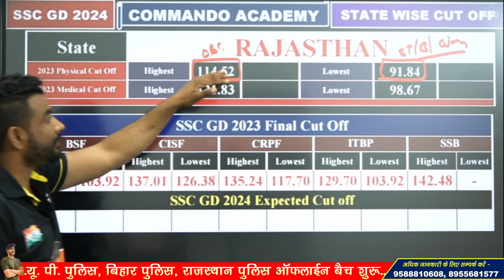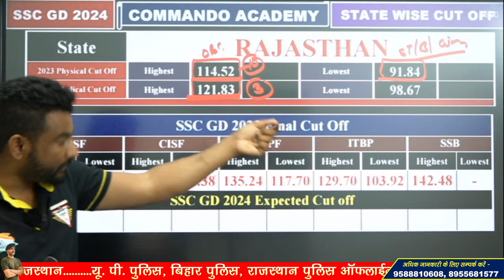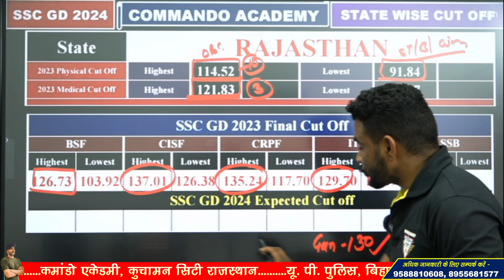SSC GD expected cut off 2024 | पुरानी CUT-OFF पर आधारित | SSC GD safe score rajasthan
प्यारे बच्चों, इस वीडियो मे आने वाले SSC GD 2024 के पेपर की संभावित CUT-OFF का जिक्र किया किया गया, मुख्यतः इस वीडियो मे राजस्थान राज्य की CUT-OFF का सटीक एवं प्रमाणित डाटा के आधार पर विश्लेषण किया गया है | इस वीडियो को देखने से CUT-OFF को लेकर आपके सभी DOUBTS खत्म हो जाएंगे |
ज्यादा से ज्यादा इस वीडियो को अपने दोस्तों के साथ शेयर करें, और इसी प्रकार का गुणवत्तापूर्ण कंटेन्ट देखने के लिए COMMANDO ACADEMY के यूट्यूब चैनल को सबस्क्राइब करे और BELL ICON भी दबाएं जिससे किसी भी नई वीडियो की जानकारी सबसे पहले आपको मिले |
साथ ही और सभी राज्यों की CUT-OFF का वीडियो भी विराट सर द्वारा चैनल पर अपलोड किया गया है आप नीचे दी गई लिंक पर जाकर अपने राज्य की संभावित सटीक CUT-OFF जान सकते हैं, धन्यवाद |

प्यारे बच्चों दोनों हस्तलिखित BOOKS Flipkart, Amazon पर आ चुकी है. जाकर तुरंत PURCHASE कर लीजिए इससे पहले की फिर से OUT OF STOCK हो जाए बच्चों आपका भाई विराट चौधरी
SSC GD OLD PAPER BOOK VIRAT SIR :

3 Month Batch (3 महीने का बैच)